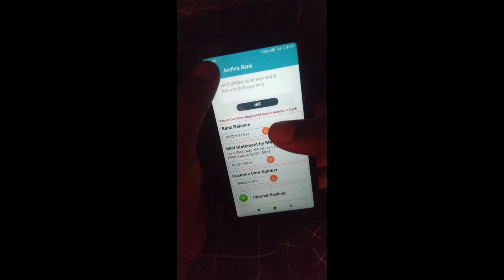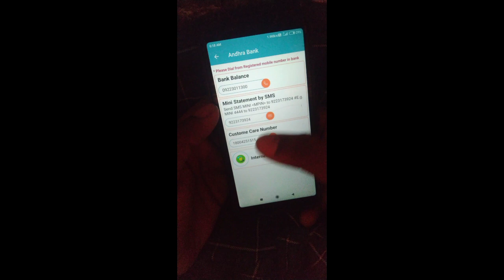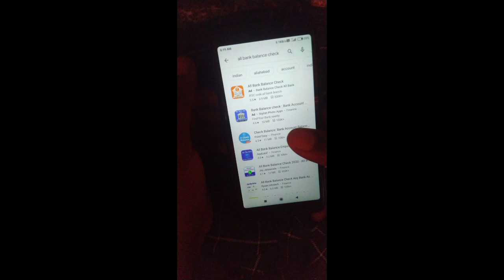किसी भी बैंक का Account balence कैसे चेक करें ?How to check any bank 🏦 balance on mobile phone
हेलो hello friends aaj main aapko batane wala hun ki kya Ghar baithe kisi bhi Bank ka balance check kar sakte hain uski enquiry kar sakte hai bas aapko ek request application download karna hoga maine is video me us application kae bare me bataya hai to please video ko end tak deko muche umeed hai e video aapko bhaot pasand aaye gi aagar apko video pasand aati hai to please channel ko subscribe kare, like kare aur apne dosto ke sath share kare  thanks u 🙏❤️